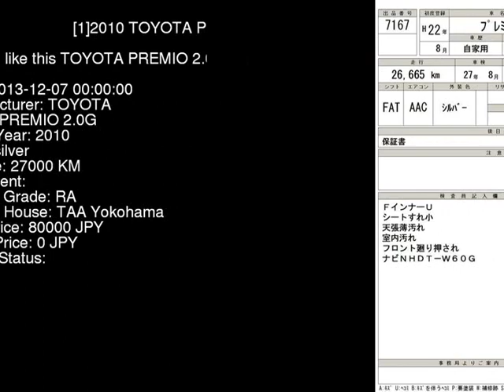2010 TOYOTA PREMIO 2.0G ZRT261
the Authority on JDMs since 2007!  . Details on this car from auction in Japan